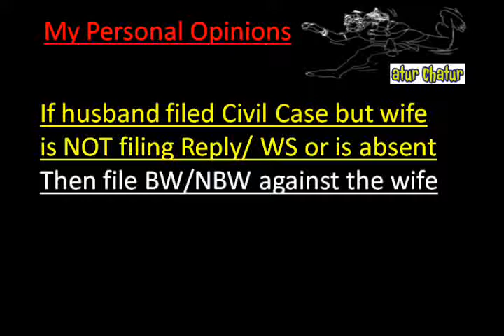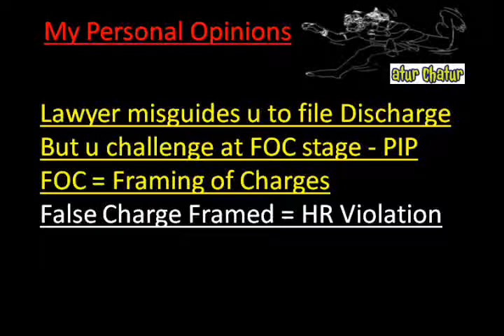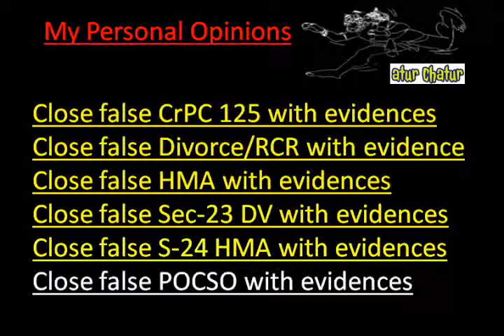Finland Top Lawyer NRI Legal Services Best Advocates Non Resident Indian Law Firm India